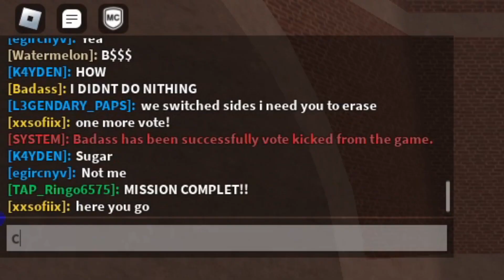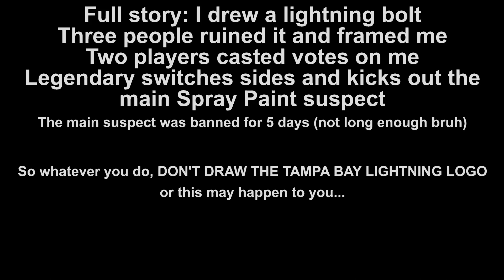I detected a false votekicker in Spray Paint... It ended what I expected!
this took way too long to upload
Neither player will have their Roblox profile link shown because one, L3GENDARY_PAPS switched sides after the third false kick, and two, [filtered] faced a five-day ban. (but that should've been 70 days because he was a repeat offender)

After drawing the Tampa Bay Lightning logo, a bunch of people decided to ruin my art and framed me. I hope this never happens again. To see what I was drawing to prevent other issues, skip to 2:22.